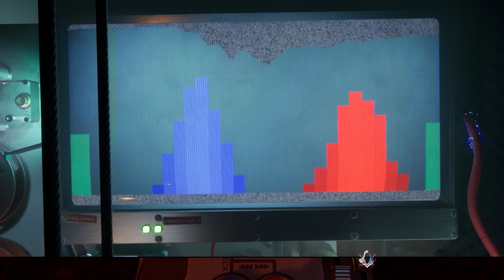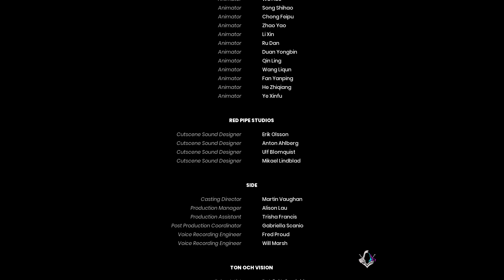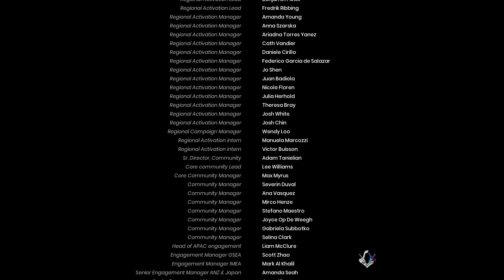Снова вместе ► It Takes Two | глава 8.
в It Takes Two нельзя играть одному игроку: единственный доступный игровой режим — кооперативный для двух игроков, которые могут играть в игру как по сети, так и за одним устройством посредством разделённого экрана. Игра была позитивно принята критиками и получила награду в номинации «Игра года» на церемонии вручения премии The Game Awards 2021.

Будни садовника ► It Takes Two | глава 7.